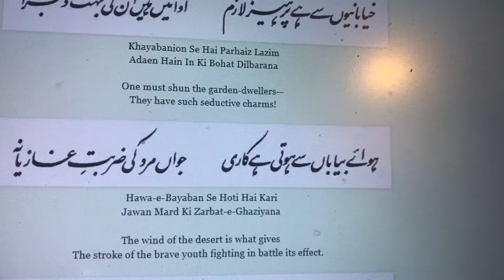Hawa-e-Bayaban Se Hoti Hai Kari | Allama Iqbal | ہوائے بياباں سے ہوتي ہے کاري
کيا ميں نے اس خاک داں سے کنارا
جہاں رزق کا نام ہے آب و دانہ
بياباں کي خلوت خوش آتي ہے مجھ کو
ازل سے ہے فطرت مري راہبانہ
نہ باد بہاري ، نہ گلچيں ، نہ بلبل
نہ بيماري نغمہ عاشقانہ
خيابانيوں سے ہے پرہيز لازم
ادائيں ہيں ان کي بہت دلبرانہ
ہوائے بياباں سے ہوتي ہے کاري
جواں مرد کي ضربت غازيانہ
حمام و کبوتر کا بھوکا نہيں ميں
کہ ہے زندگي باز کي زاہدانہ
جھپٹنا ، پلٹنا ، پلٹ کر جھپٹنا
لہو گرم رکھنے کا ہے اک بہانہ
يہ پورب ، يہ پچھم چکوروں کي دنيا
مرا نيلگوں آسماں بيکرانہ

پرندوں کي دنيا کا درويش ہوں ميں
کہ شاہيں بناتا نہيں آشيانہ

Hawa-e-Bayaban Se Hoti Hai Kari
Jawan Mard Ki Zarbat-e-Ghaziyana

The wind of the desert is what gives
The stroke of the brave youth fighting in battle its effect.